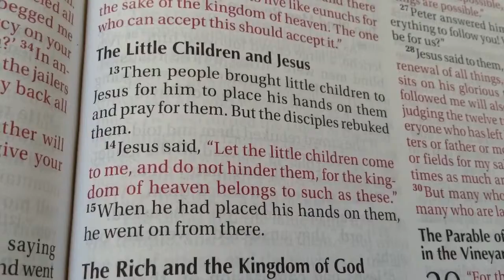Truthit! #84 Skye gets love from the Church!